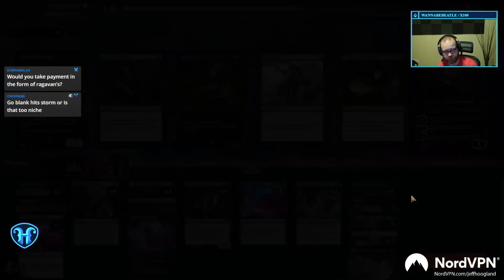Mono Black Discard Midrange - Alchemy Magic Arena Deck - March 17th, 2022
Deck
14 Swamp
2 Field of Ruin
2 Agadeem's Awakening
4 Inscription of Ruin
4 Eyetwitch
3 Deadly Dispute
1 Shambling Ghast
4 Hive of the Eye Tyrant
4 Graveyard Trespasser
4 The Meathook Massacre
4 Invoke Despair
2 Takenuma, Abandoned Mire
4 Citystalker Connoisseur
4 Gutmorn, Pactbound Servant
4 Undercity Plunder

Sideboard
1 Environmental Sciences
1 Mascot Exhibition
4 Go Blank
1 Necrotic Fumes
2 Bloodchief's Thirst
1 Professor Onyx
3 Power Word Kill
2 Ray of Enfeeblement